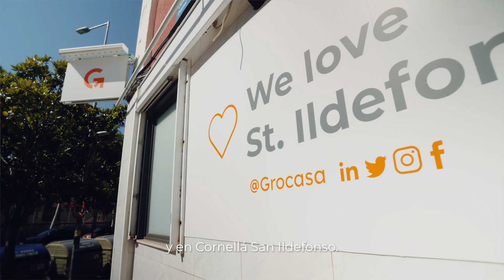Somos Baix Llobregat 🧡 Grocasa Inmobiliaria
En Grocasa hemos crecido en el Baix de Llobregat, como tú. Conocemos cada rincón de nuestro barrio, el lugar donde has vivido los mejores momentos de tu vida. Sabemos que tu hogar no es solo un espacio físico, sino una parte de ti. Por eso, gestionamos tu piso con el cuidado que merece, para que sigas cumpliendo tus sueños.

00:00🍊Te esperamos en nuestras oficinas:

00:40 🏡Grocasa Inmobiliaria Sant Vicenç dels Horts
Pl. de la Vila 4, Local
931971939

00:42🏘️ Grocasa Inmobiliaria Sant Boi Molí Vell
Carrer de la Indústria, 24, 08830 Sant Boi de Llobregat, Barcelona

00:44 🏠Grocasa Inmobiliaria Sant Boi Marianao
C/Girona 29 Local 1

00:45 🏡Grocasa Inmobiliaria Cornellá Centro
C/Joan Maragall 2 Local 1
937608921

00:46 🏠Grocasa Inmobiliaria Cornellá La Gavarra
C/Mossen Andreu 7, Local
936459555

00:47 🏡Grocasa Inmobiliaria Cornellá Sant Ildefons
C/Desmai 1, Local
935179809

¡Te esperamos 🧡!